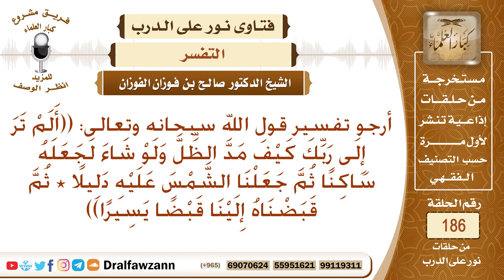تفسير قوله تعالى ( ألم ترى إلى ربك كيف مد الظل ولو شاء لجعله ساكنا ثم جعلنا الشمس عليه دليلا)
نص السؤال: أرجو تفسير قول الله سبحانه وتعالى: ((أَلَمْ تَرَ إِلَى رَبِّكَ كَيْفَ مَدَّ الظِّلَّ وَلَوْ شَاءَ لَجَعَلَهُ سَاكِنًا ثُمَّ جَعَلْنَا الشَّمْسَ عَلَيْهِ دَلِيلًا * ثُمَّ قَبَضْنَاهُ إِلَيْنَا قَبْضًا يَسِيرًا))
السيرة الذاتية :
للاشتراك في قناة الشيخ صالح الفوزان

رئيس الفريق
لمشروع كبار العلماء